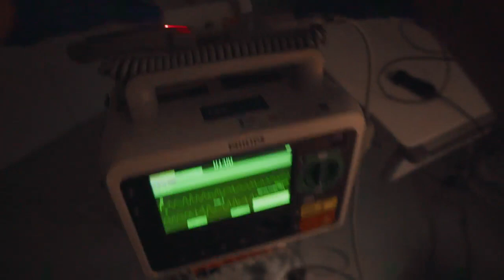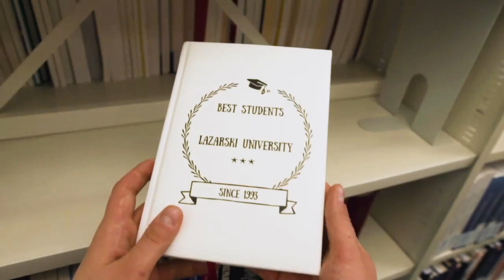Feel as you are student of Lazarski University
Year #2020. The world stopped for a moment. The world, but not Lazarski University. Are you ready to enter the virtual reality of the university and plan your future in one of three faculties?

Apply now and become a student!